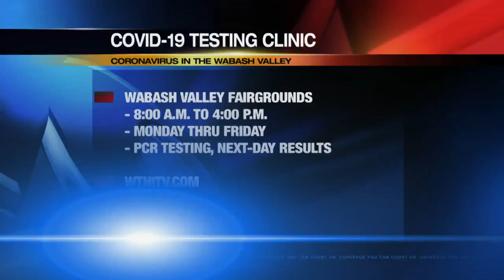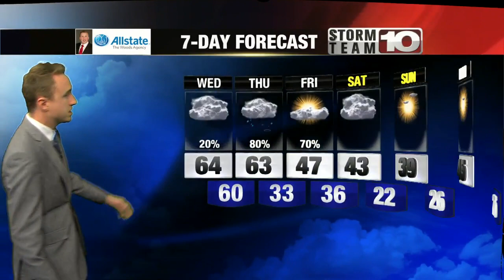All You Need to Know for Wednesday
Here's all you need to know for Wednesday, December 15, 2021.